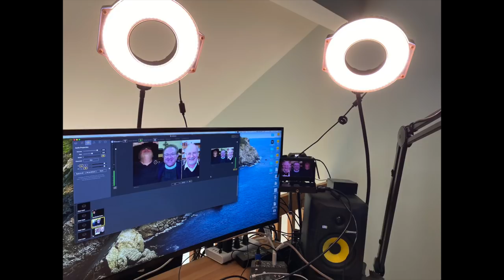Anglican Unscripted 574 - The Carbon Neutral Racist Synod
Happy Valentine's Day from the Three Amigos.  So, this week Kevin Kallsen, George Conger, and Gavin Ashenden tackle Justin Welby's White Privilege and the CofE's desire to be Carbon Neutral before they go out of business in 2030.